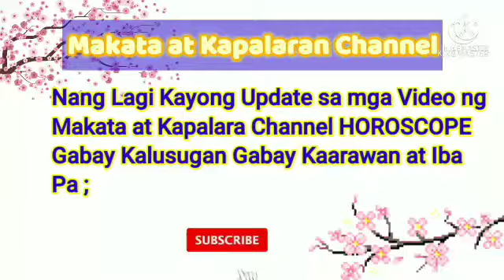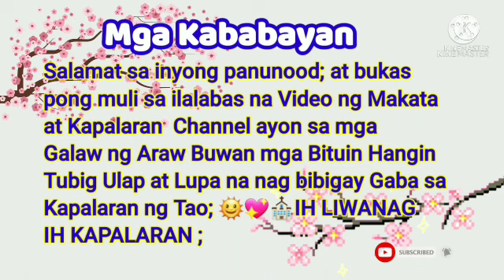📢Horoscope March 17, 2022Gabay Kapalaran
📢Horoscope March 17, 2022

Daily Horoscope